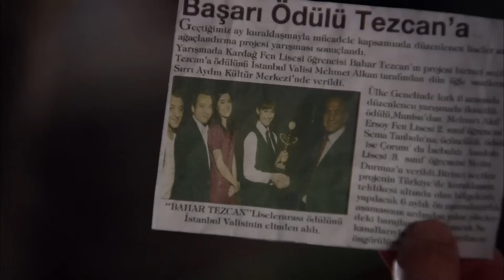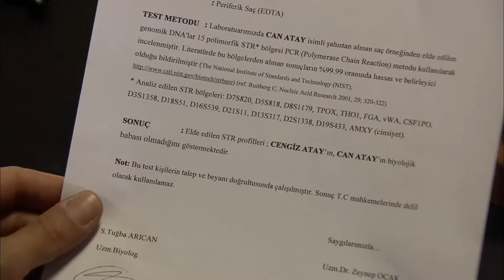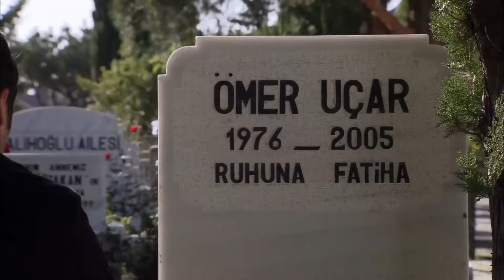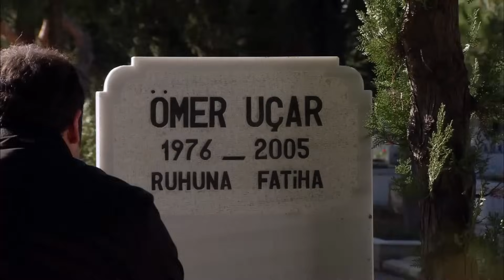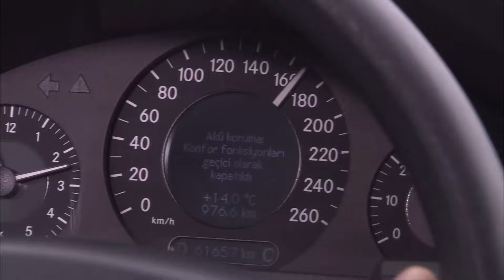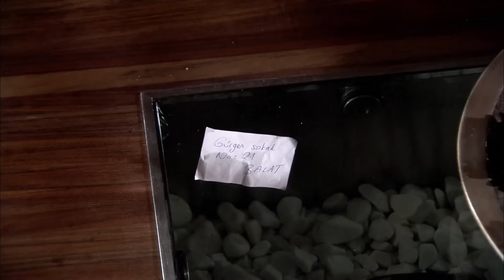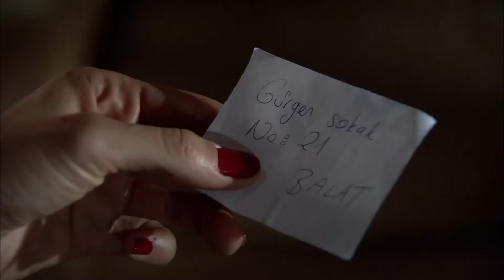Эзел Турк Сериали Узбек Тилида 16 Серия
Ezel O'zbek